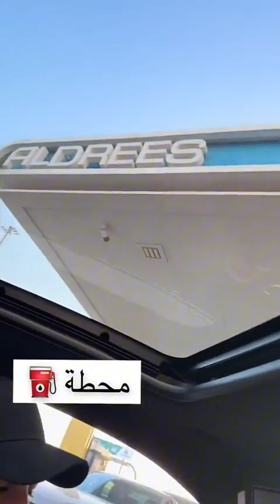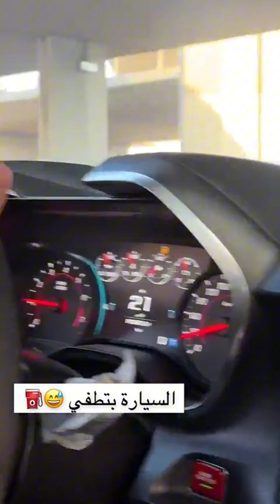السيارة طفت بنزين